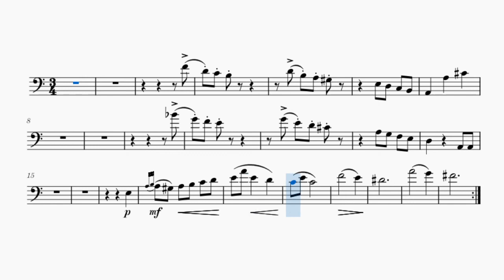04 チェロ ペール ギュント アニトラの踊り 音にあわせて ピックアップ練習 cello peer gynt Anitra's Dance exercise アマチュア スマホ活用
曲の流れに乗れるように弾けたらいいな。
Try to follow the flow of the song !

最初はゆっくり。再生速度あげて目標は2倍速。毎日１分がんばりまーす。
The difficult part is slow at first.
 Increase the playback speed and aim for double speed.
 Let's do my best , 1min. every day !

Musescore and OBS